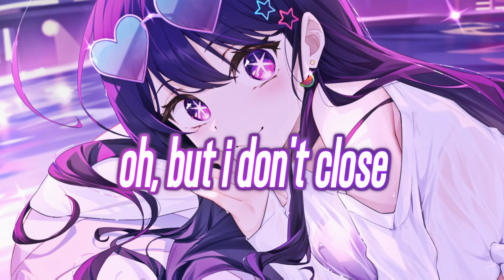Nightcore - Crazy (Lyrics) - BEAUZ & JVNA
🎶 Song Information
Artist: BEAUZ & JVNA
Song:  Crazy
Genre: EDM, Dance, Electronic

Who are you? My channel name used to be ''Amazing Nightcore''

⛔️ Copyright / Licensing: The content on this channel is provided by artists and music records/labels.